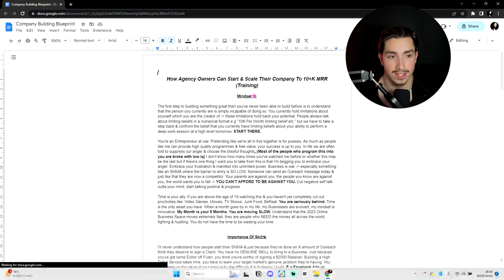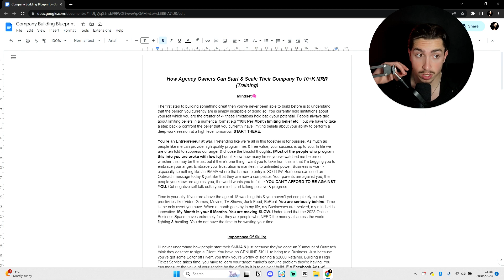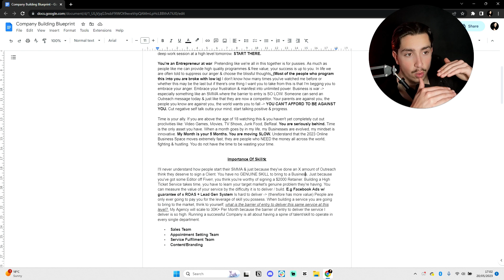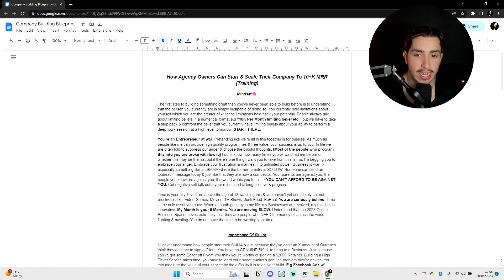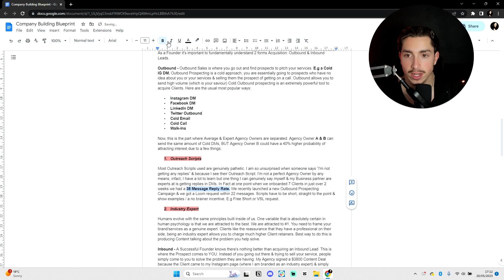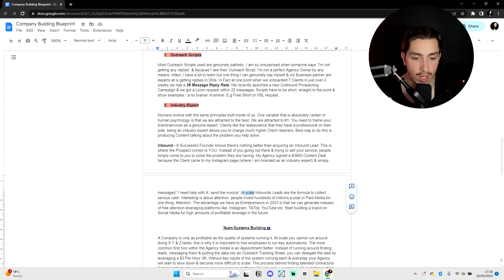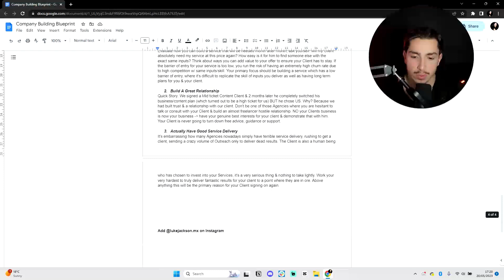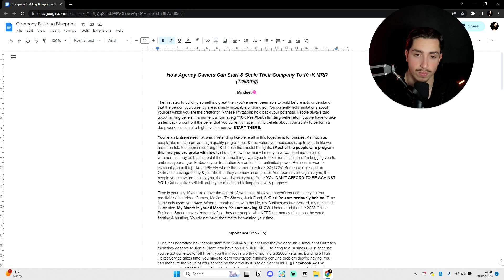This is holding you back from $10K MRR (Agencies & Consultants)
Authentic Step-By-Step Guide on how you can scale your Company to $10,000K+ MRR, enjoy!

Beyond these videos, I own a company that helps Agencies & Coaches scale, we’ve helped 200+ clients generate $1,000,000/year in sales.